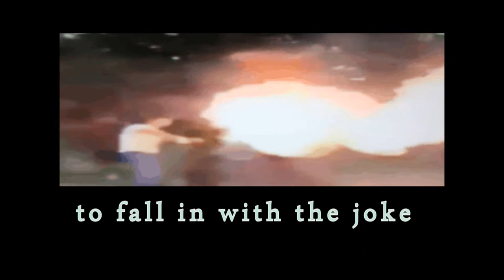(Joke) Words Darker Than Their Wings.